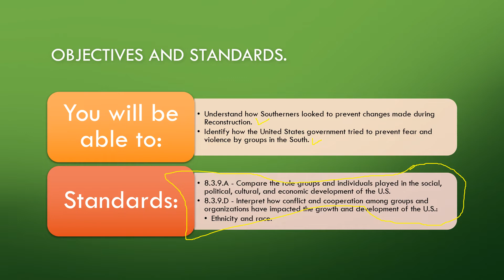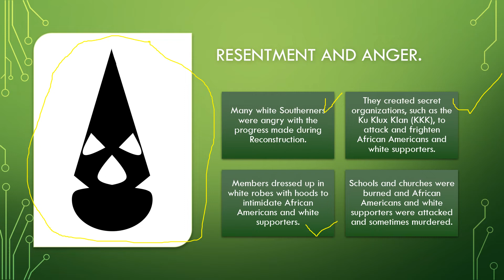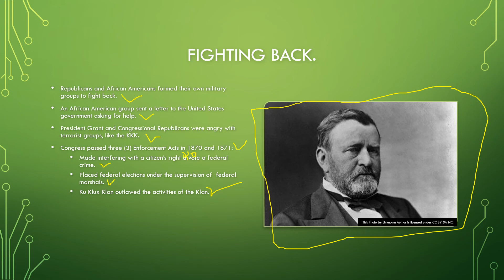5 Resistance in The South